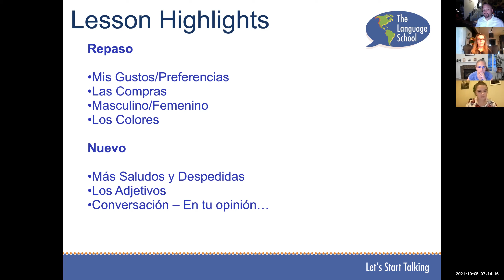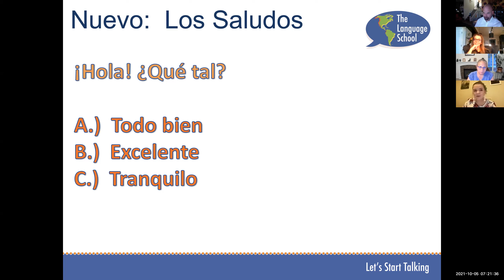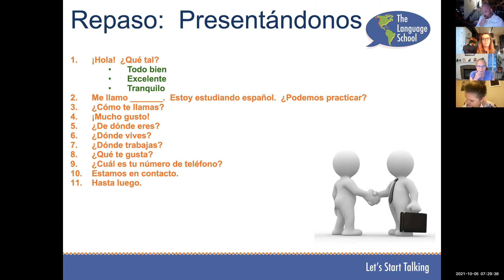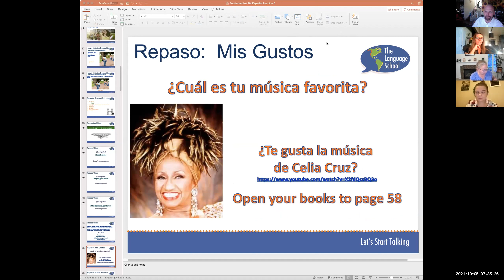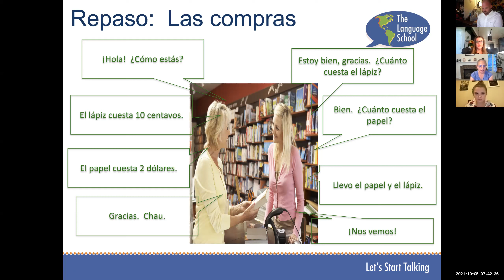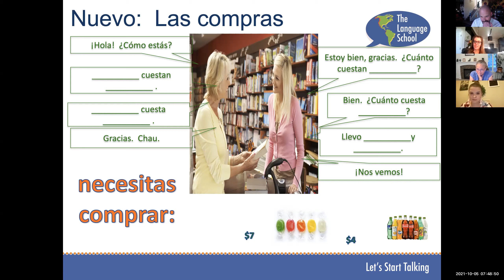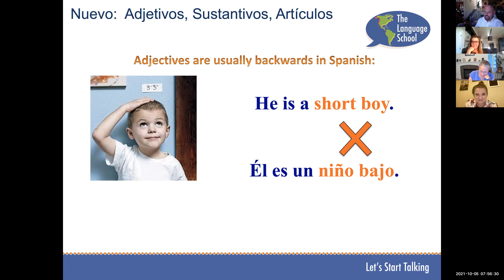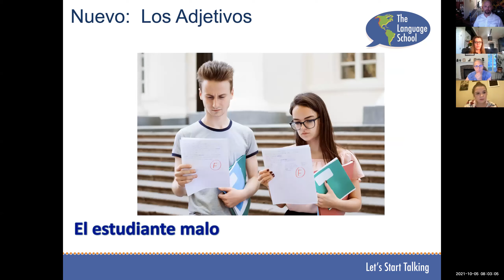Spanish Foundations 1 Lesson 3 1st Part 2021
This is the 3rd lesson in a 10 lesson series called Fundamentos de Español for true beginners to learn how to start speaking Spanish.

Repaso

•Mis Gustos/Preferencias

•Las Compras

•Masculino/Femenino

•Los Colores

Nuevo

•Más Saludos y Despedidas

•Los Adjetivos

•Conversación – En tu opinión…